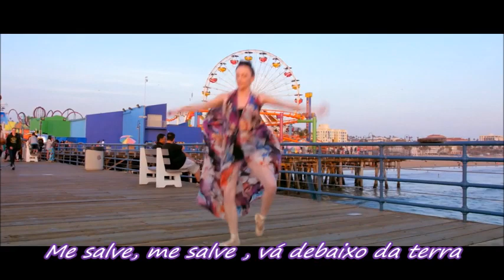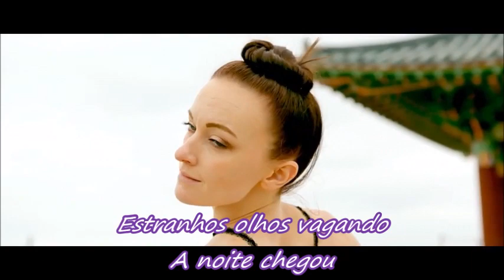Foxes - Night Owls Early Birds - Tradução